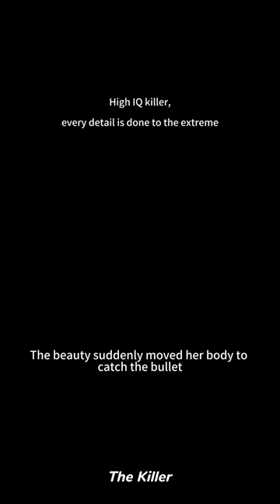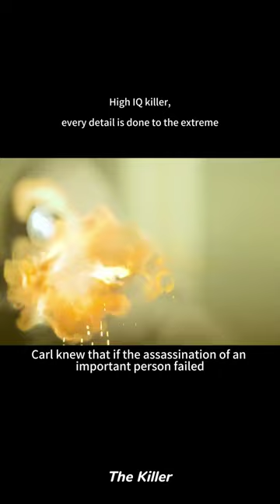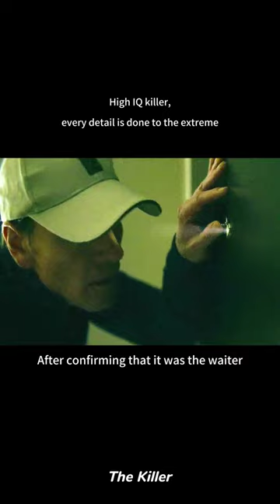High IQ killer, every detail is done to the extreme!